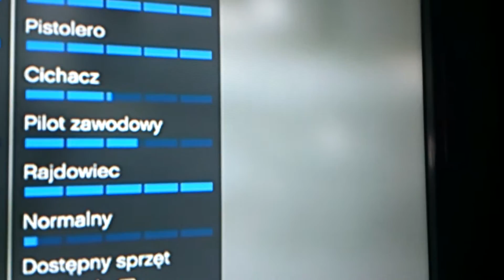100% skradanie w GTA V